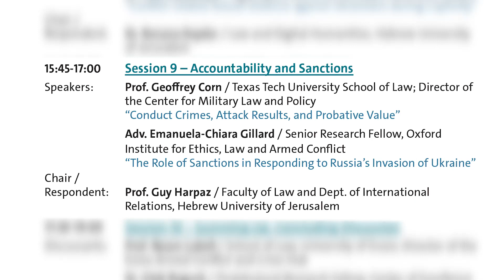The 17th Annual Minerva Conference on International Humanitarian Law (IHL) - Session 9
The War against Ukraine and IHL

Jerusalem, 13-14 November 2022